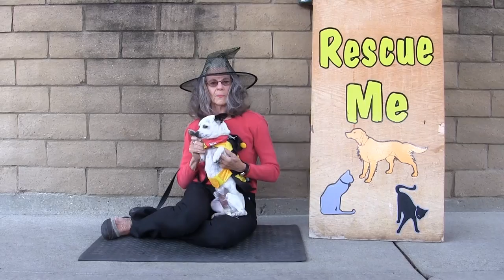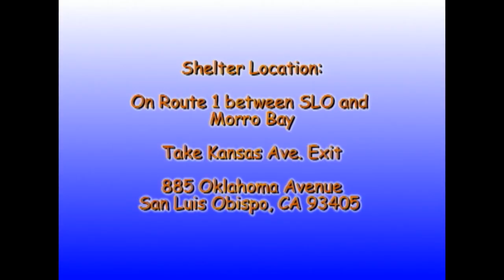Rescue Me! 10-24-2016